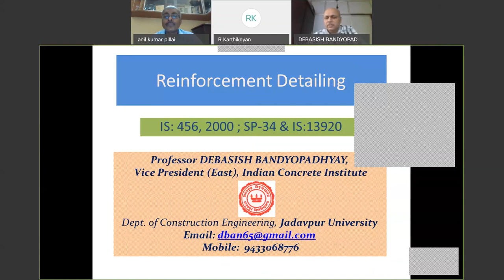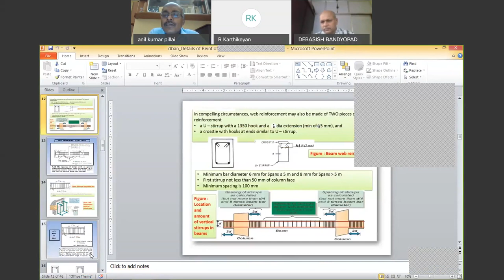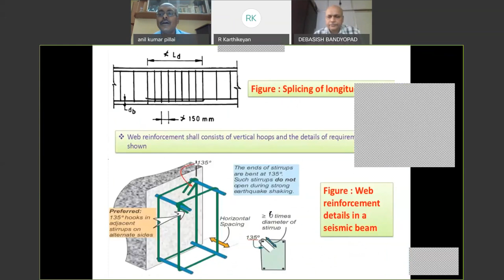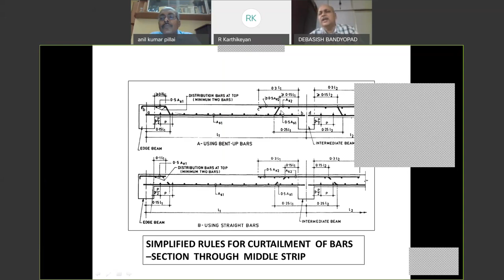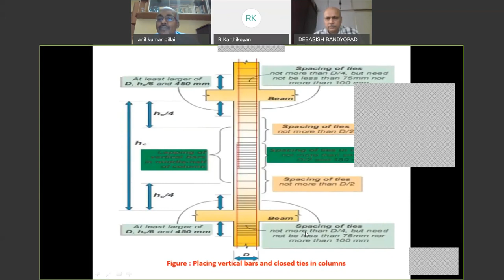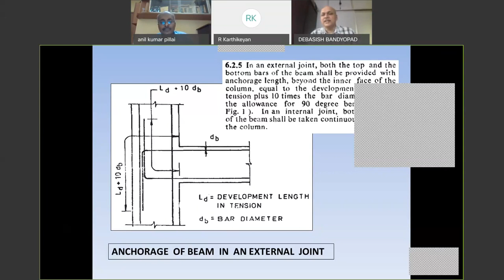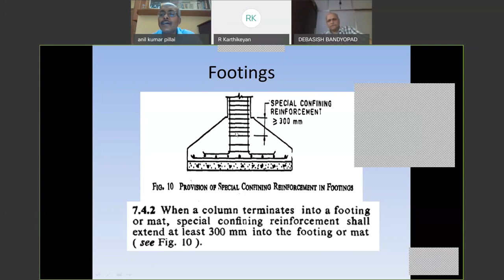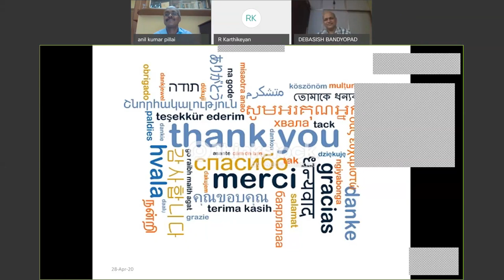Ramco's Webinar about "Reinforcement detailing of Concrete Building Structures"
Speaker Details :
PROF.DEBASHISH BANDHYOPADHYAY
PROFESSOR & HOD -  JADAVPUR ENGINEERING COLLEGE

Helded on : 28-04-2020